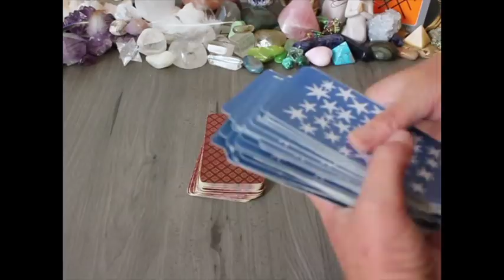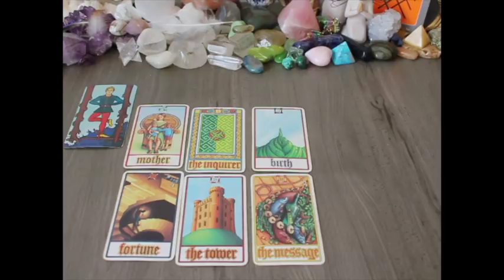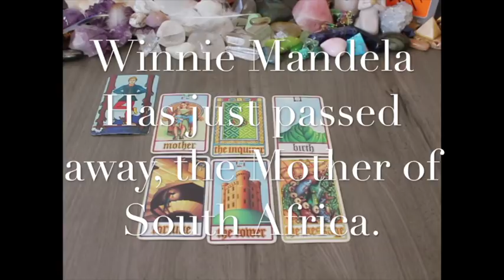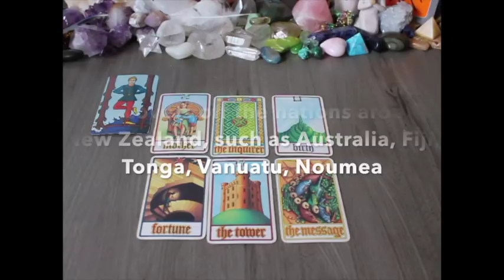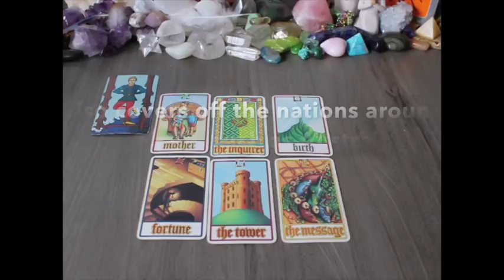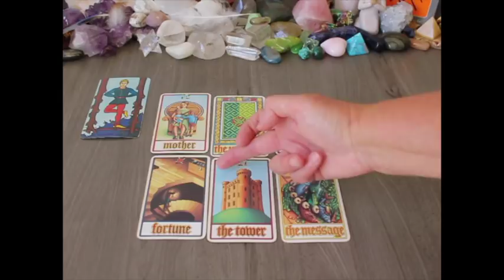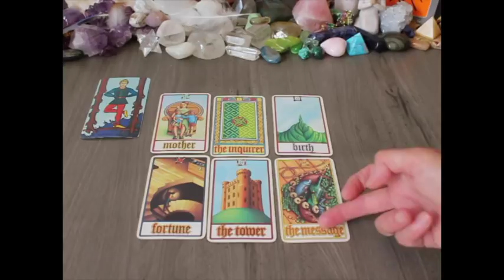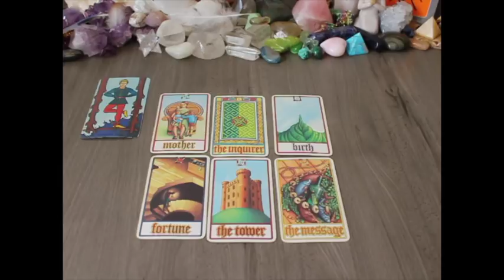April 2018 Global Psychic Predictions.